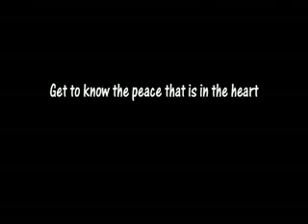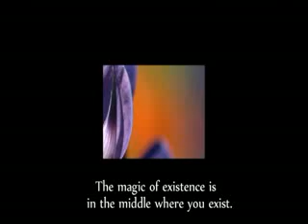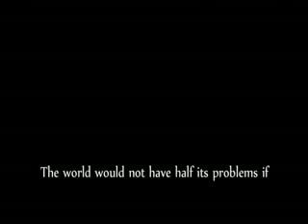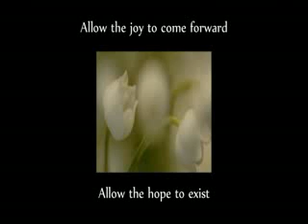International Day Of Peace from WorldTV.com.flv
International Day Of Peace    Message of Peace presented by Prem Rawat
I take no credit for this video. For further information;